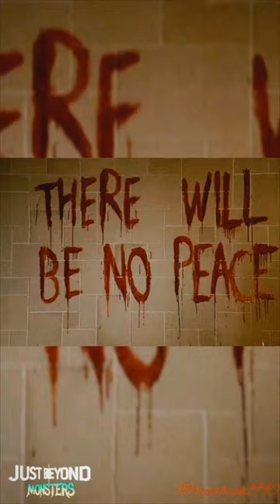The originals _Agreement/vampires and werewolves#shortsfeed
vampires witches & werewolves _agreement/the originals
vampires witches and werewolves
vampires witches and werewolves movies
vampires and witches series
witches and vampires new series
vampire and witches series
vampire werewolf and witch series
the originals vampires vs werewolves
witches of the originals
the originals werewolves vs vampires
witches in the originals
the originals werewolf vs vampire
the originals turn into vampires
series with vampires werewolves and witches
vampire diaries wolf vs vampire
witch vampire werewolf series,